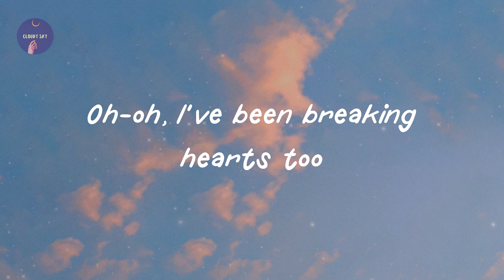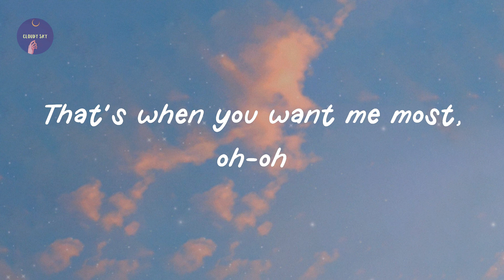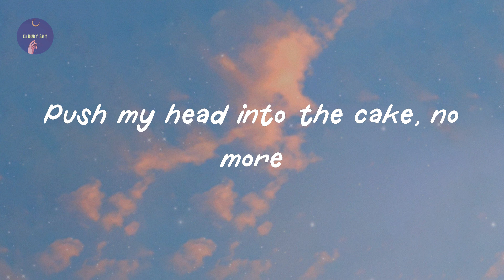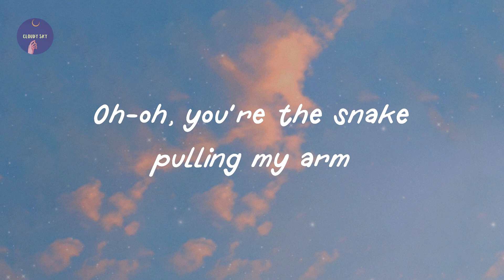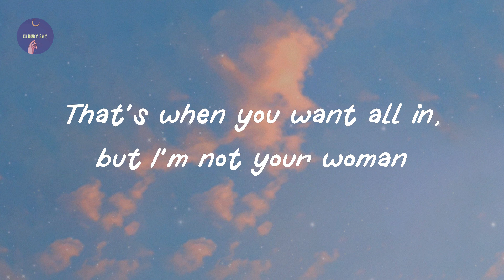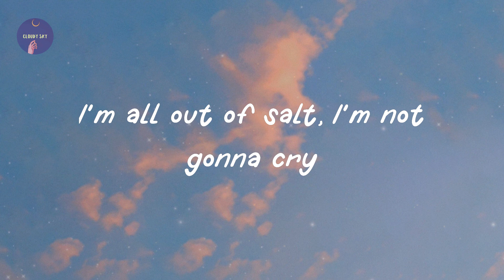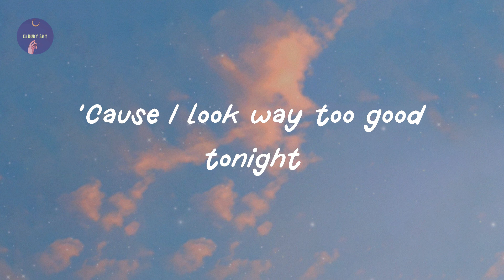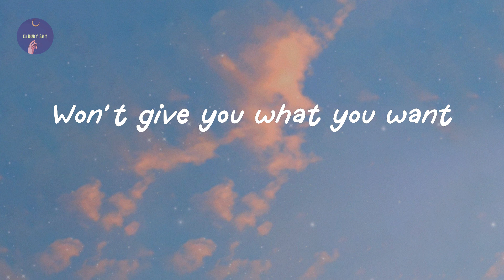Ava Max - Salt (Lyric Video)